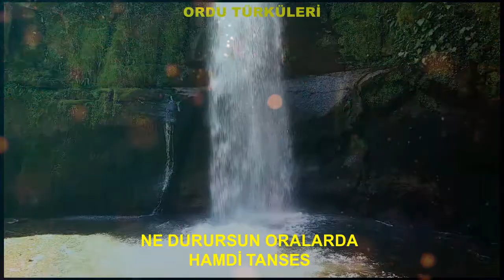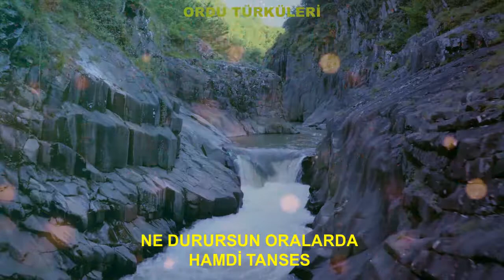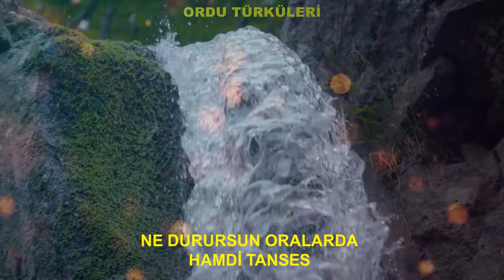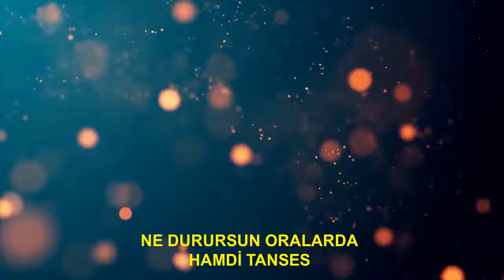NE DURURSUN ORALARDA HAMDİ TANSES